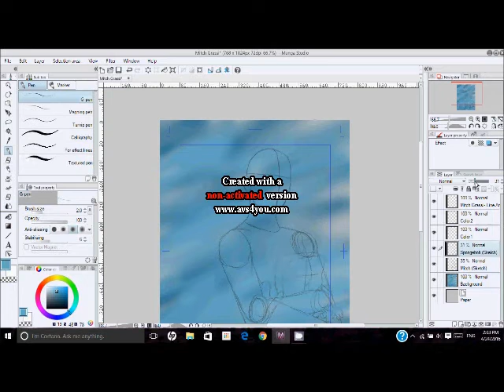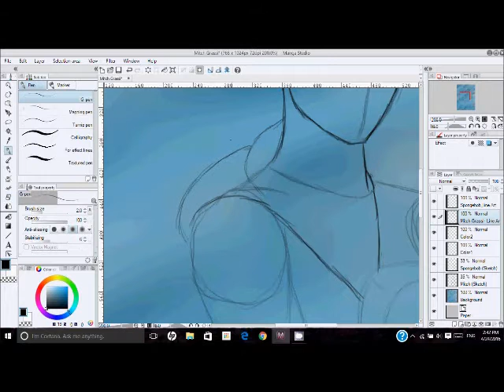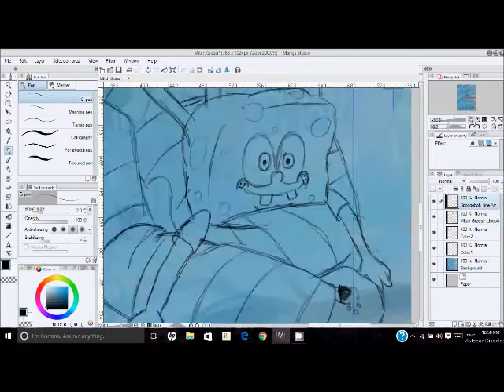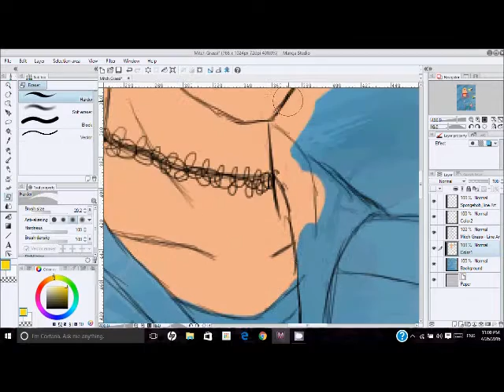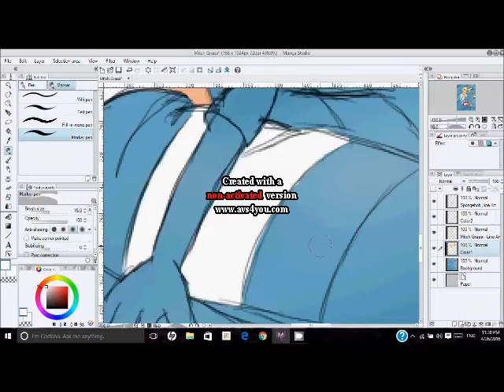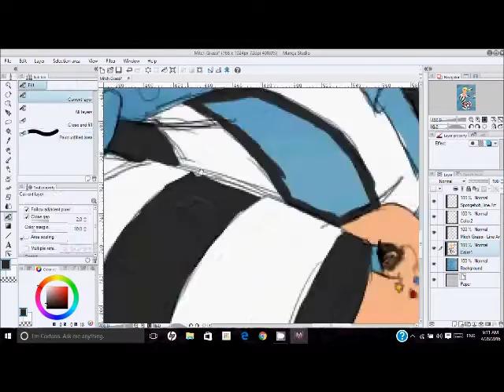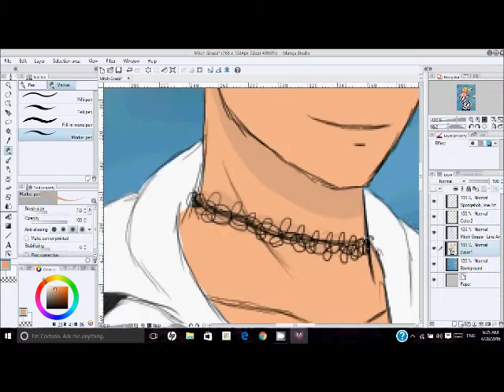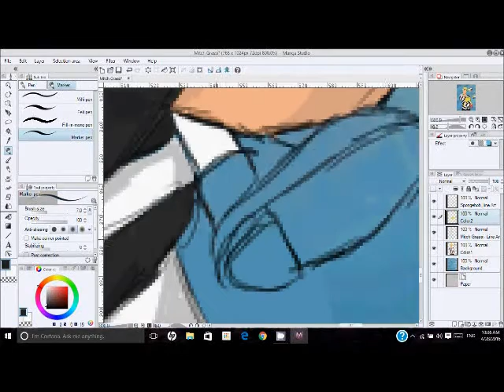DRAWING PENTATONIX: MITCH GRASSI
Hey guys! It's Kevin Squirrel and I'm starting a 5-part drawing series called '' Drawing Pentatonix. First up is Mitch.

I'm using a new program to edit my videos.